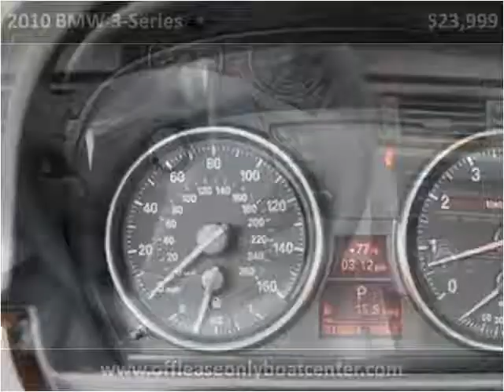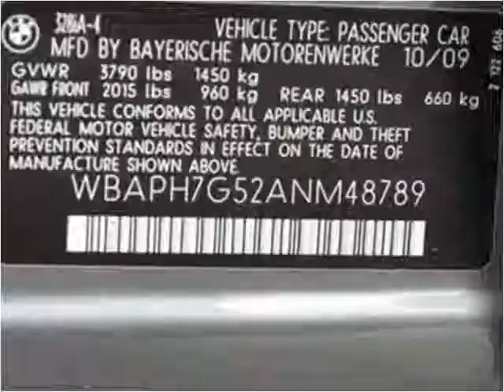2010 BMW 3-Series Used Cars Lake Worth FL